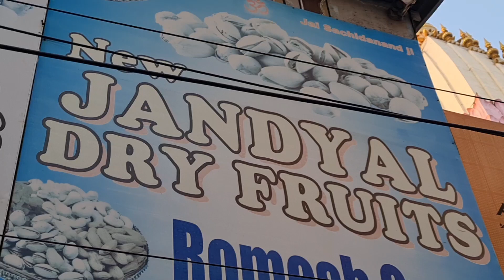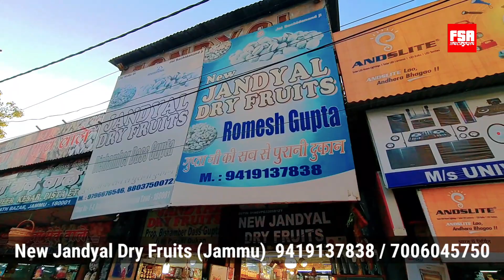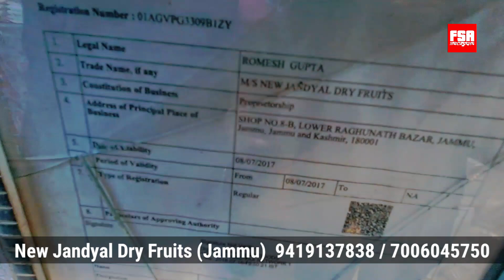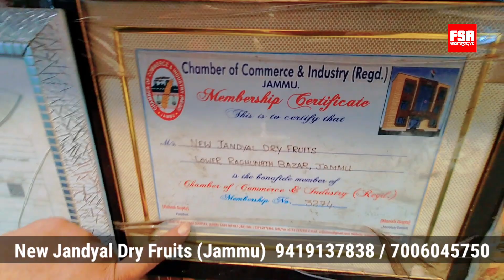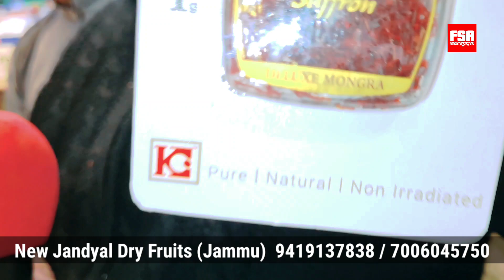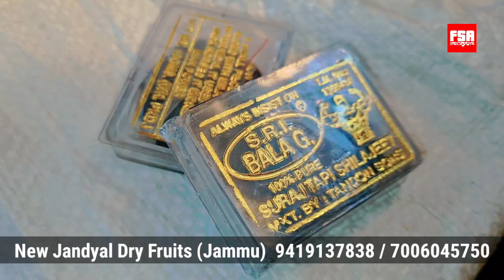Cheapest Dry Fruits at New Jandyal Dry Fruits Shop, Jammu | All India Delivery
New Jandyal Dry Fruits Shop is a wholesale shop located at Jammu near Raghunath Temple. Delivery is available all over India and prices are best compared to many other places in India. Low price with good quality dry fruits and more importantly great customer service is what makes new Jandyal dry fruits better than the rest of their competitors.

Please don't send e-mail thinking that this is the e-mail address of the shopkeeper. shopkeeper's number is written in the entire video so for any queries contact the shopkeeper at the number given.